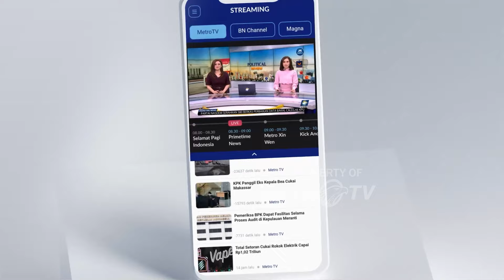Dugaan Pembentukan Koalisi Besar Pemerintahan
MetroTV, Co-Captain Timnas Anies-Muhaimin (AMIN) Sudirman Said mengaku mendengar wacana pembentukan koalisi besar untuk merangkul hampir seluruh partai dalam jangka panjang.